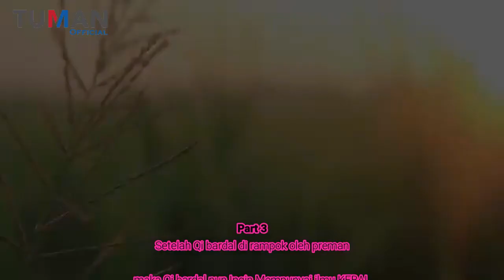FILM Q BARDAL HOROR